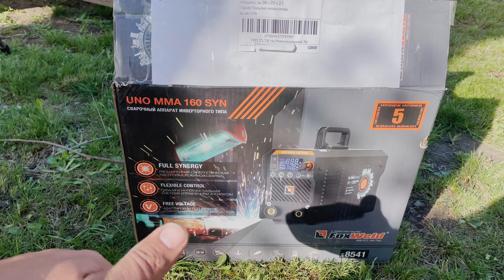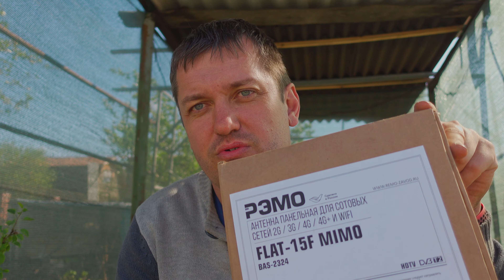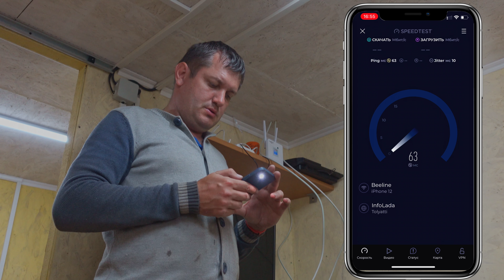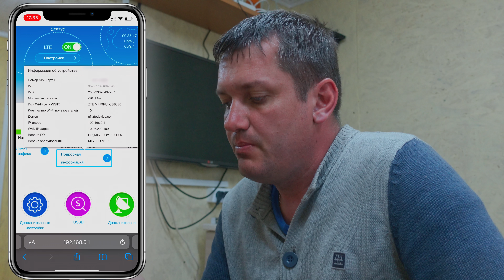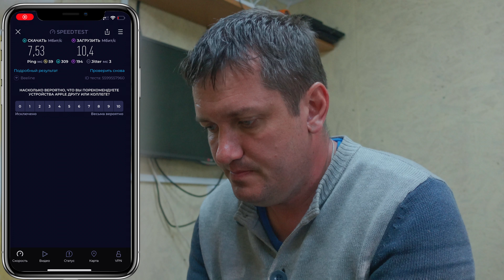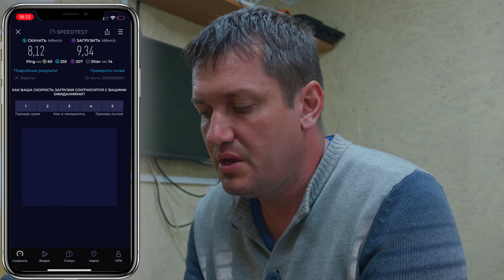#25 РАЗНЕС ТУАЛЕТ И СДЕЛАЛ НА ЕГО МЕСТЕ ЭТО! Интернет на даче, как улучшить?!!!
На правах рекламы
Ссылка на сварочный аппарат

Всем привет! В этой серии я сделал очень много важных дел. Разобрал старый туалет, разобрал старую компостную яму, улучшил интернет на своей даче и установил вытяжку в новом дачном туалете. Все самое интересное в этой серии.